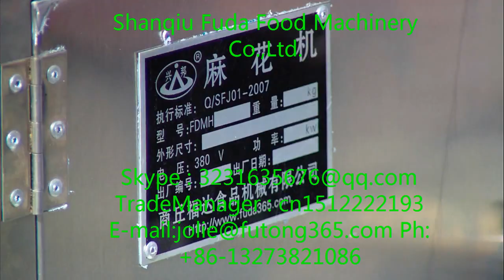fried dough twist extrusion machine from Shangqiu city in China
feel free Contact with me, jolie
Shangqiu Fuda Food Machinery Co.,Ltd